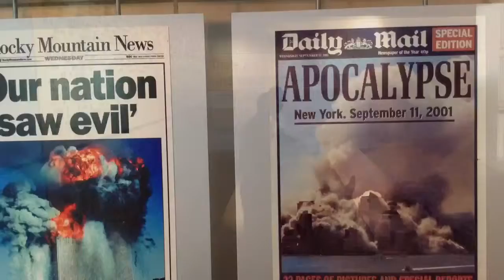I'm Back! Newseum Documentary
I'm back everybody! I'm glad that so many people enjoyed my Harlem Shakes and I'm excited to be home and getting back to my fans. Enjoy!